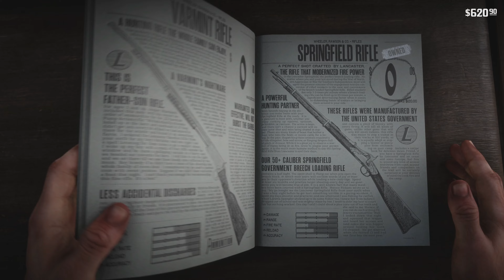Red dead Redemption 2 4k walkthrough part 11 saving micah out of jail that great!!!